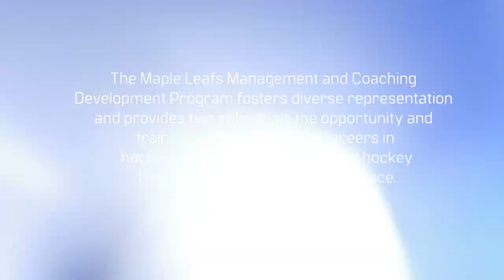Importance of Representation in Hockey | Toronto Marlies x Black History Month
TJ Millar, Coaching Development Associate as part of the Leafs Coaching Development program, speaks on the importance of representation in professional hockey and how the game can move forward in providing growth opportunities for underrepresented communities.